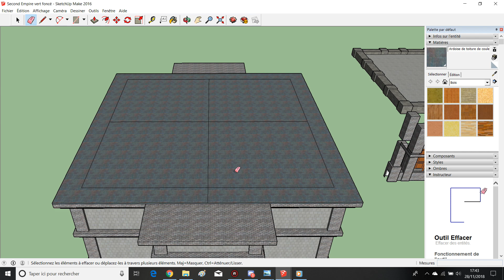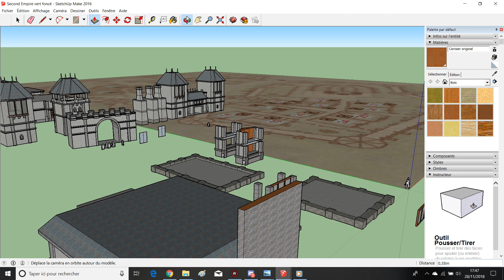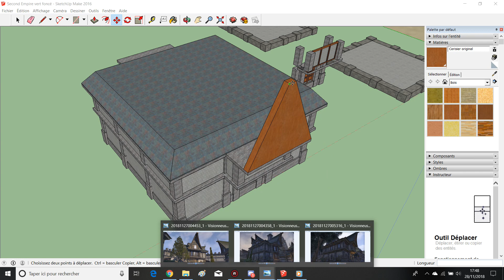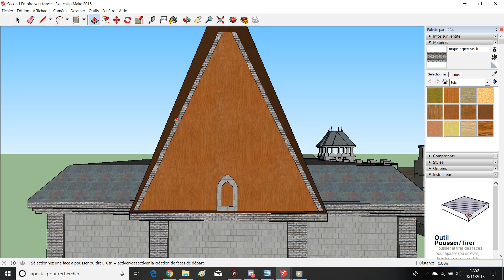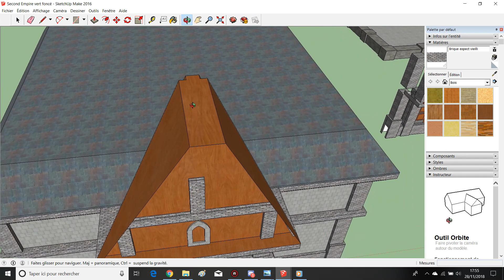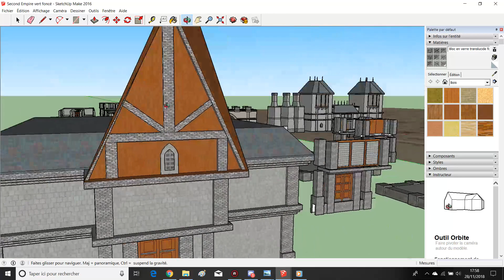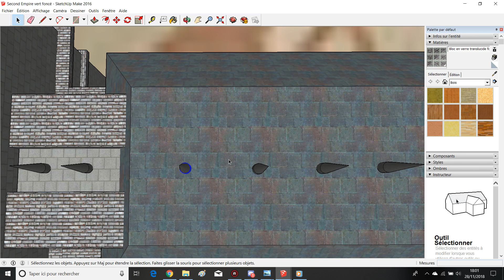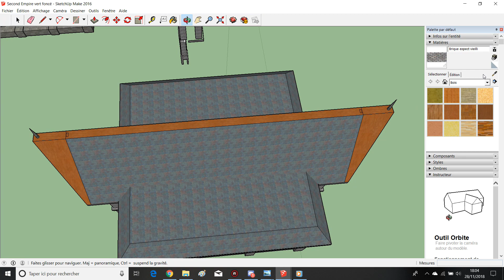bâtiment vert foncé 1 - SketchUp #5